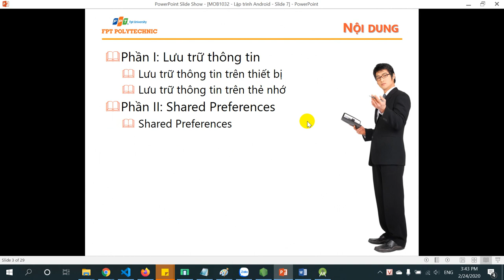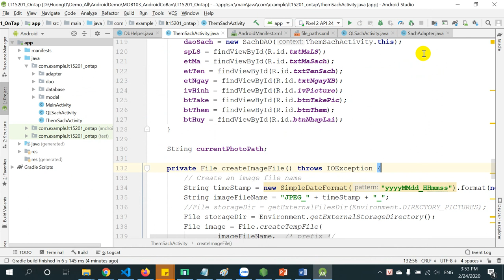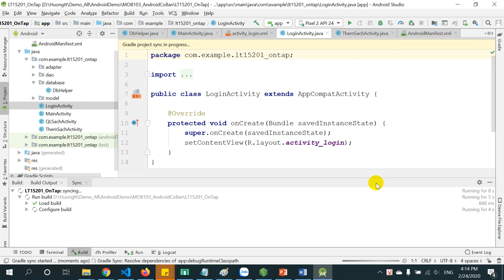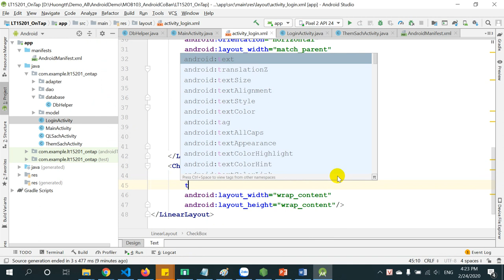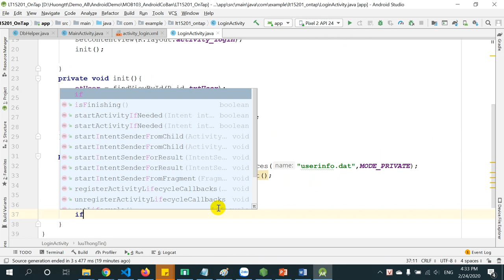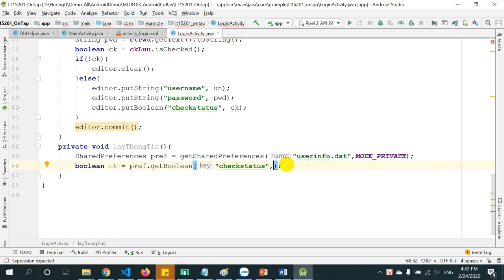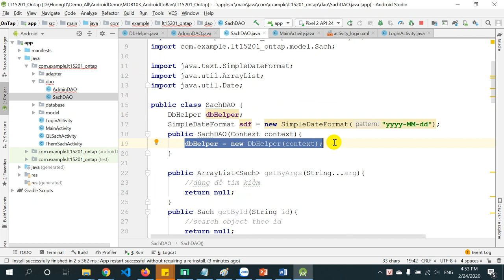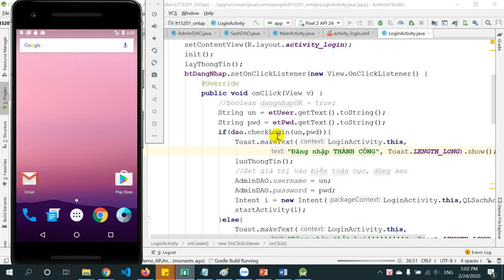Android SharedPreferences - login - sqlite